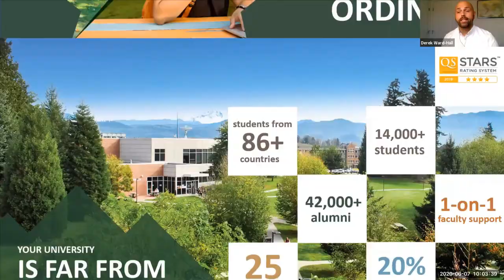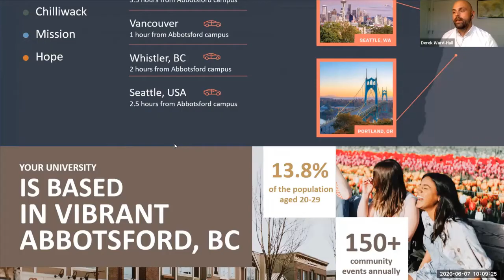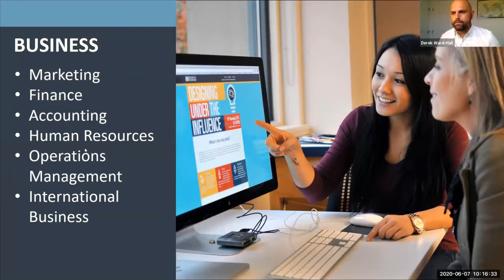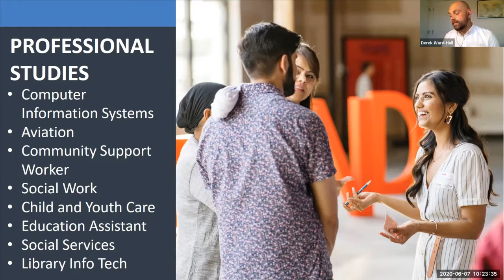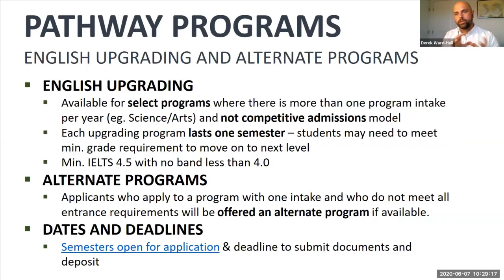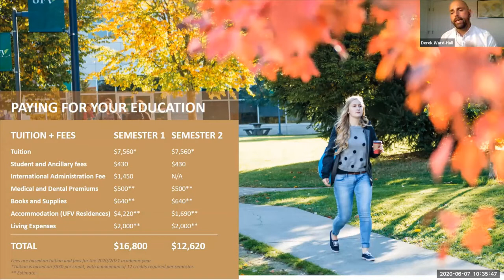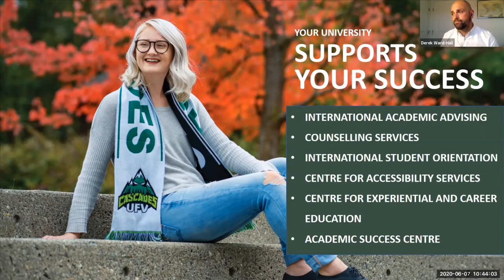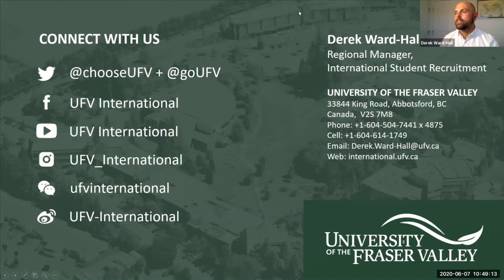University of the Fraser Valley Webinar: Admissions Information for International Students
University of the Fraser Valley Webinar

Organized by VNIS Education

APPLY NOW!